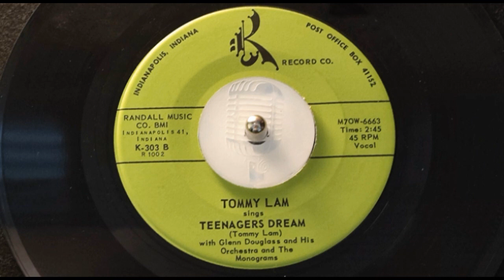TEEN Tommy Lam - Teenagers Dream (1961)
Released on K 303 /
Original 45 /